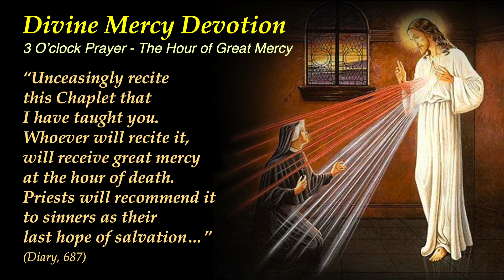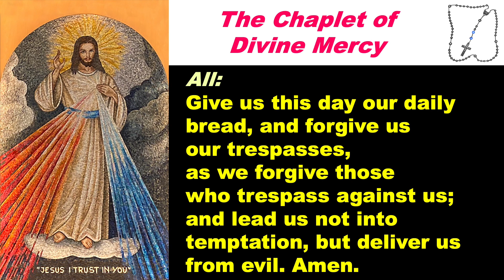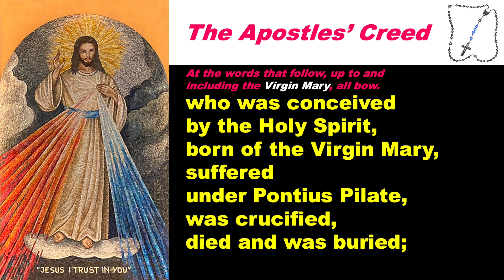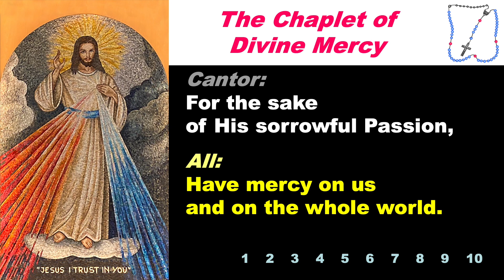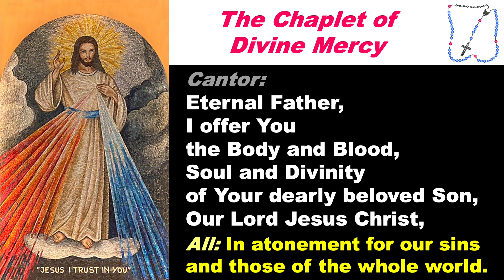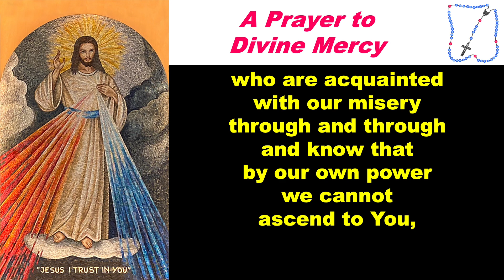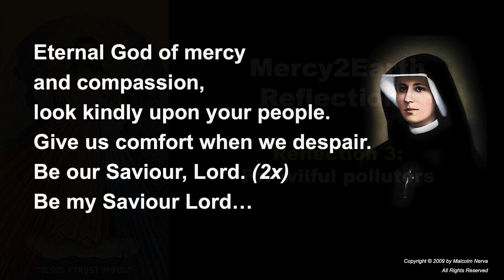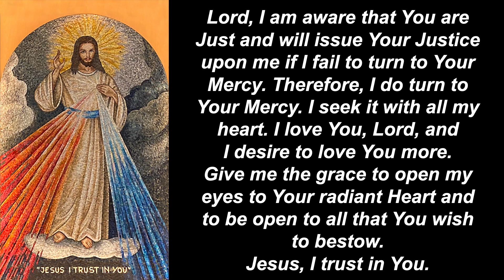Divine Mercy Devotion and Reflection 267 with Mercy2Earth Reflection 3